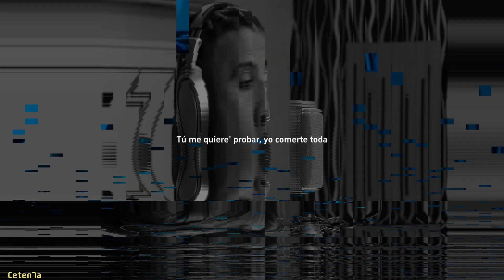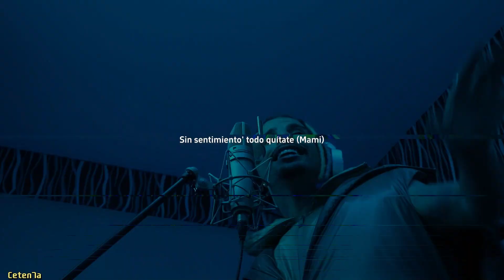RAUW ALEJANDRO || BZRP Music Sessions #56 letra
letra
Me mata lo que tiene' puesto
Pero en verda' lo que está debajo quiero ver
Vayámono' dicen tus gesto'
Y yo puesto pa'l bellaqueo

[Coro]
¿Pa' qué dormir solo? Si tú 'tás sola
Tú me quiere' probar, yo comerte toda
Podemo' chingar y que pasen las hora'
Y por la mañana no tiene que haber boda
Yo 'toy solo y tú 'tás sola
Y por la mañana no tiene que haber boda (Boda; Ra-Rauw)

[Verso 1]
Dime, mami, qué necesita'
Sol y playa con la neverita
(Marihuana con sus amiguita')
Ahora es mala, con maldades a ese cora le pone curita
Me gusta que se queme pa' que 'esnúa se le vea blanquita
Que Dios la bendiga, está en otra liga
Si estás despechada (Despechá'), yo te hago un rehab pa' darte figa
Otra pose pide, sigue, no le da fatiga (Ey)
La noche es nuestra y pasarla bien es la meta
¿Dónde más quiere' que te lo meta?
You might also like
RoCKSTAR 2.0
Duki & Jhayco
POLARIS (Remix)
Saiko, Feid & Quevedo
Take Me Back
The Weeknd
[Puente]
Entrégate (Mami)
Sin sentimiento' todo quítate (Mami)
Poco he fumado y ya me arrebaté (Por ti)
Y si otra noche nos volvemo' a ver, no va a ser nada serio
Entrégate (Mami)
Y si otra noche nos volvemo' a ver, no va a ser nada serio (Yeah)

[Verso 2]
Se le nota el gistro por fuera 'e los cargo'
Tú ere' una bellaca, yo un palgo
Llégale, que de lo demá' yo me encargo
Después que le di en la cama me dejó un charco
Llegó el finde, hora de ponerse los taco'
Con sus amiga' planea el atraco
Quiere un caco que le dé contacto
Métele bellaco en el acto (Oh, eh)
Métele bellaco en el acto (Uh, ma)
Métele bellaco en el acto (Ma)

[Coro]
Y por la mañana no tiene que haber boda (Boda)
[Outro]
It's a wrap, wrap, wrap, wrap, wrap, wrap, wrap, wrap
Bizarrap
Ra-Rauw